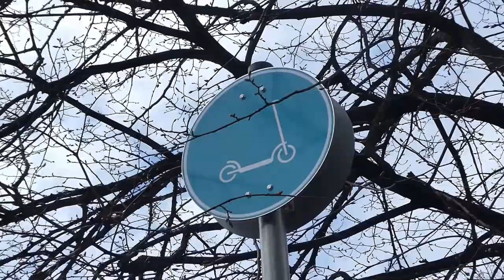Sähköpotkulautojen pysäköintiteline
Helsingissä on alkanut keväällä 2022 yhteiskäyttöisten sähköpotkulautojen pysäköintikokeilu, jossa samaan pysäköintitelineeseen voi parkkeerata viiden eri operaattorin vuokraamia sähköpotkulautoja. (Helsingissä on aiemmin ollut joidenkin operaattoreiden omia telineitä). Tämä kokeilu käsittää yhteensä 25 pysäköintitelinettä eri puolilla keskustaa. Yhdessä telineessä on useampia pysäköintipaikkoja. Yksi pysäköintiteline sijaitsee Kiasman ja Postitalon edustalla Mannerheiminaukiolla. Video on kuvattu 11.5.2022.